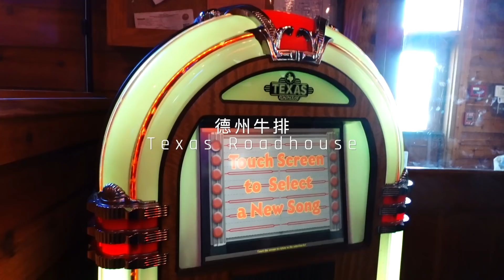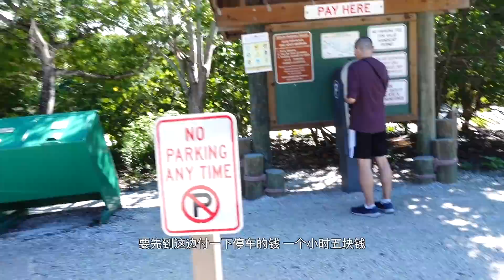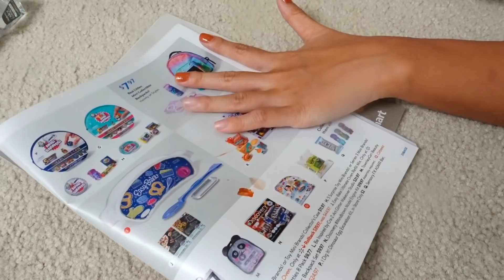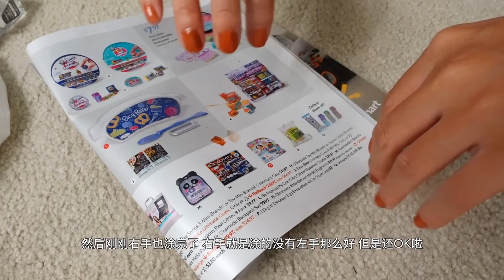重大事件，今年最后一集在家Weekly Vlog｜72小时核酸PCR检测｜Weekly vlog 22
Hi 大家好 我是Jenny
希望在我的频道和大家分享旅行，生活，时尚，家居，厨艺

Hi guys I’m Jenny
My Channel features travel, lifestyle, fashion, home decor and cooking

B站：JennyTV
微博: HiJennyTV_